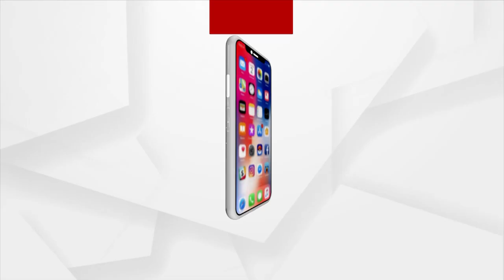Katha Sahityara Guest Author Manisha Manjari Sahoo